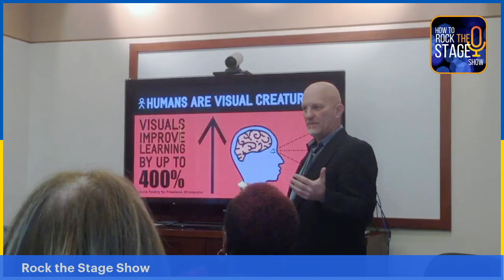How to turn pain into purpose with Manny Diotte, "The Ferrari Kid" - Rock The Stage Show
Manny was given six months to live at the tender age of 7.
Spending over 3 and a half years in and out of hospitals, he beat some of the toughest odds.  He’s overcome 60 surgeries. And over 2 and half years of chemo and radiation treatment.

He’s known as the "Ferrari Kid."

Manny Dotte is the Chief Memory Maker at Ferrari Kid, a non-profit that makes kids coping with cancer a celebrity for the day. Manny is also an in-demand speaker, author, and coach. That helps individuals create breakthroughs so that they can live their best life.

He is a speaker, coach, and Author of the Hit Book "Happiness is a Pair of Shorts" and a Contributing Author to the New York Best Seller "Chicken Soup for the Surviving Soul.”

Rock The Stage Show 📺 hosted by Rich "Trigger" Bontrager airs Wednesday at 7 pm EST and features in-depth and personal conversations with celebrities, top leaders, authors, speakers, and media professionals about their careers, lives, and how you can shine brighter on camera and stage as a Go-To Expert.

Rich "Triggrer" Bontrager coaches on:
 - Personal Branding